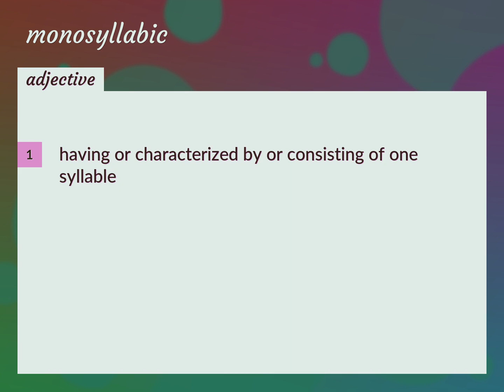Monosyllabic | meaning of Monosyllabic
What is MONOSYLLABIC meaning?